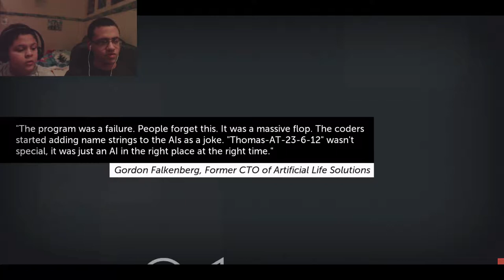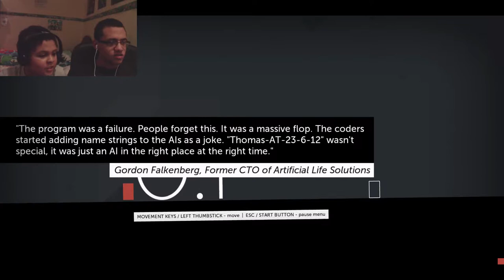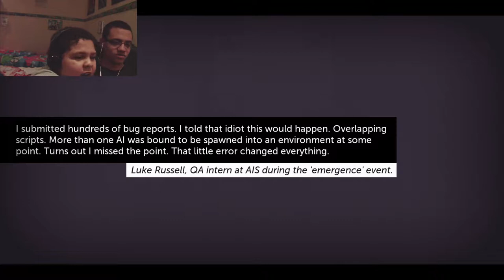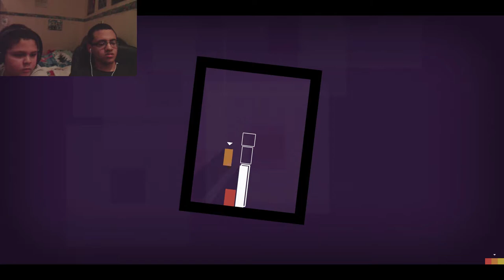Thomas Was Alone - Part 1 - Everybody Hates Chris!!!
In this video series we play through the great indie platformer "Thomas Was Alone". Thomas was alone is a puzzle, platfromer game where you take control of blocks and, using their unique strengths and sizes, try to get them to their assigned places in a simple, yet beautiful 2D world.